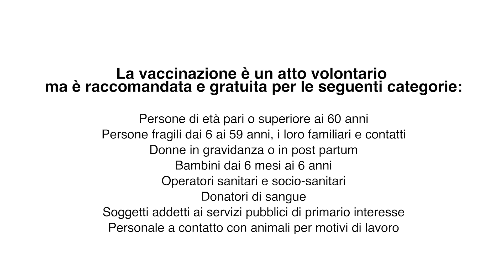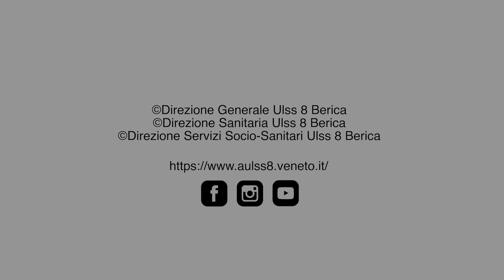Non farti influenzare!